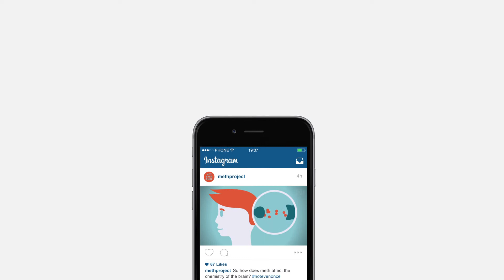Meth: Not Even Once - PSA Campaign - Instagram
Shown here are two videos designed as Public Service Announcements to warn viewers about the effects of meth. They are intended for use on Instagram and are shown here in context.